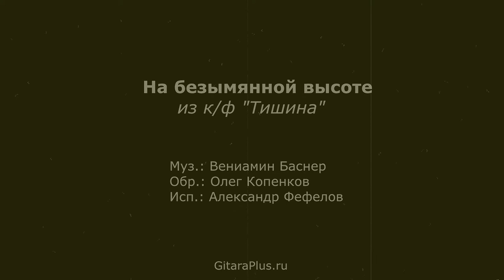На безымянной высоте (на гитаре) | Отзвуки войны [15 из 29]